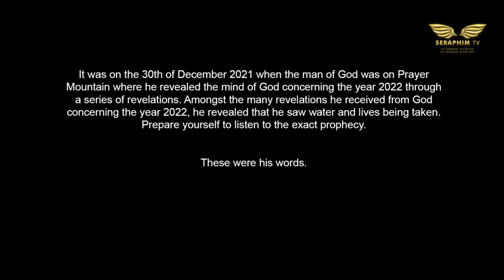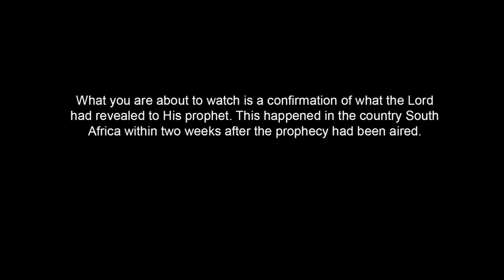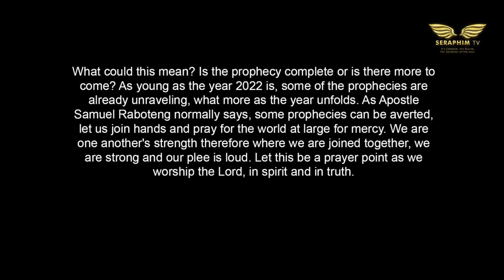I SAW A LOT OF WATER SWEEPING AWAY HOUSES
It was on the 30th of December 2021 when the man of God was on prayer mountain where he revealed the mind of God concerning the year 2022 through a series of revelations. Amongst the many revelations he received from God concerning the year 2022, he revealed that he saw water and lives been taken. Prepare yourself to listen to the exact prophecy.

These were his words.